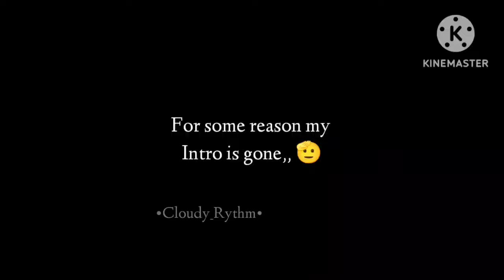‌My hero Academia Reacts to Hazbin Hotel || Welcome Back!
I hope you enjoyed my surprise hehehehehe